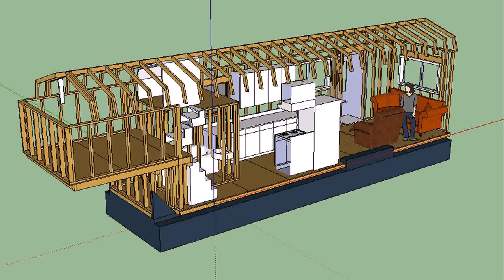Tiny Home Kits Nova Scotia (see description) (see description)